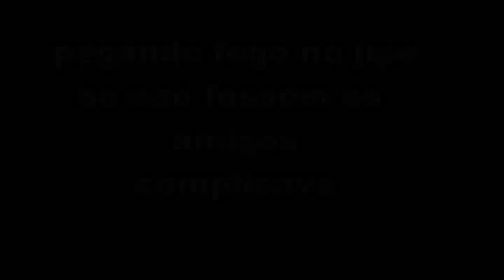socorro meu jipe pegando fogo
que sufoco !!! se não fossem o apoio dos amigos ...a boca ficaria mais braba. estava tudo bem..até que...começou a fazer fumaça e onde tem fumaça tem fogo. que susto !!!..mas..deu tudo certo...queimou só o que tinha de queimar... vazou gasolina em cima do distribuidor e quase da merdão...

that choke !!! if not for the support of friends ... my mouth would be more mad that was all ... bem..até began to smoke and where there is smoke there is fire !!! what a fright. .mas..deu burned everything right ... just what I had to burn ... leaked gasoline on top of the carburetor and distributor of almost merdão ...